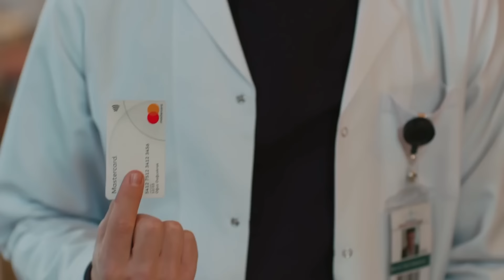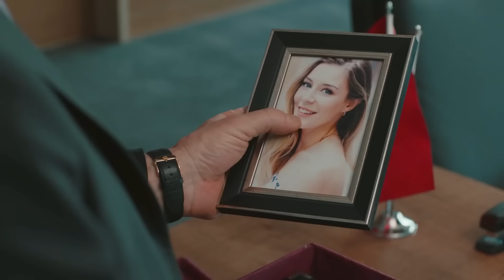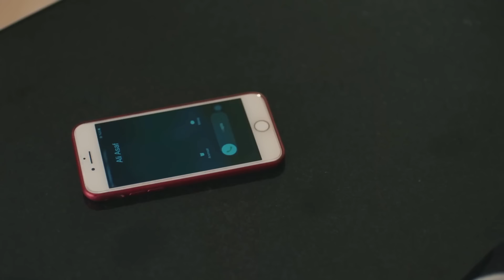Latido Del Corazon Capitulo 65 (Doblaje al Español)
Latido Del Corazón

ETIQUETA:
PRODUCCIÓN: Producción MF
DIRECTORES: Aytac Cicek, Yusuf Pirhasan
GUIÓN: Ebru Hacioglu, Verda Pars
GUIONISTASa: Eda Tezcan, Makbule Kosif